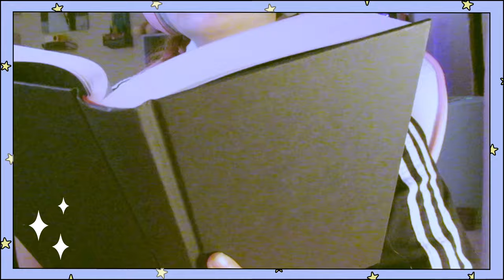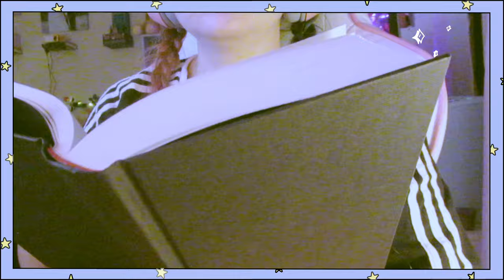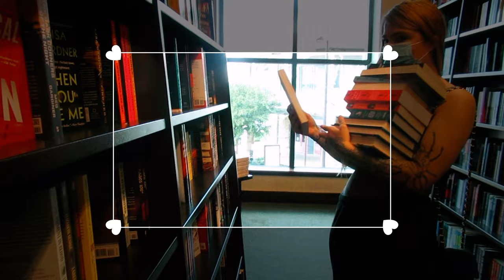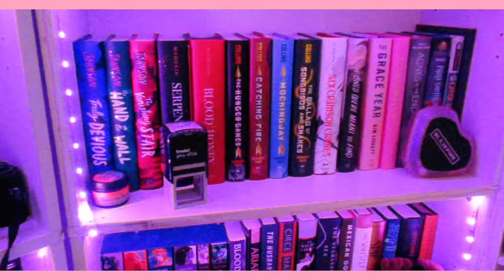WEEKLY VLOG: LOTS OF BIRTHDAYS, BARNES AND NOBLE SHOPPING, BOOKSHELF CLEANING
~*Books and Apps from this Video*~
Apps I use to track my reading:
Leio / Bookly

~*Readathon & Book Club Links*~
CLEARURSHT: